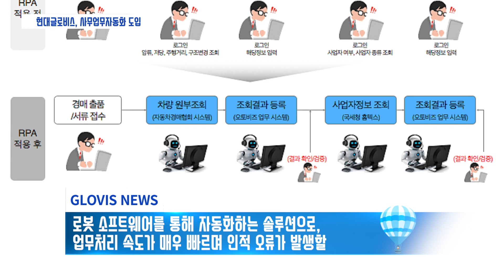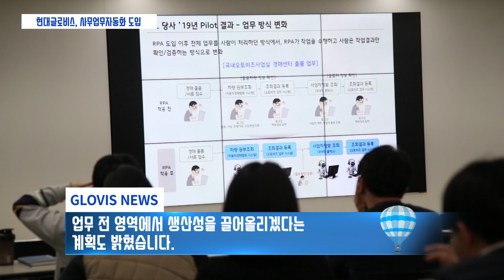[현대글로비스] GLOVIS TV 132회(뉴스, 해운사업전략팀 소개)